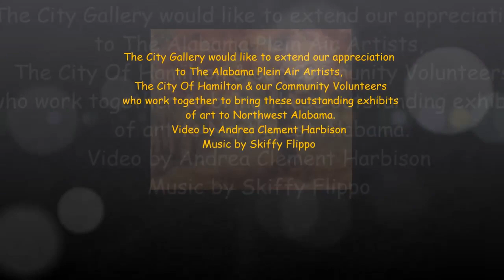APAA 2021 Under The Southern Sky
Under The Southern Sky